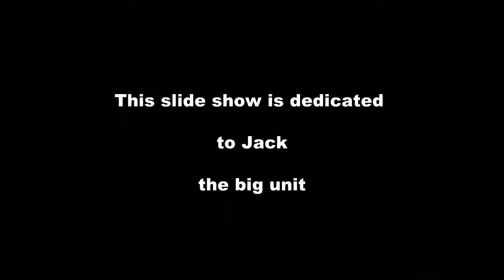Jack and Bindi 2014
2014 Photos of Jack (Bullmastiff x Ridgeback) and Bindi (German Shepherd x Kelpie)